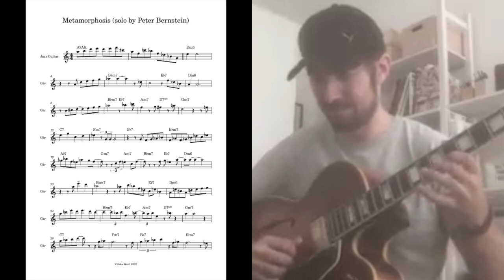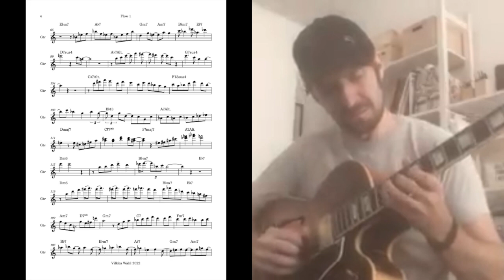Metamorphosis - Peter Bernstein - solo transcription by Vilkka Wahl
Off of Peter's 1998 album "Earth Tones".